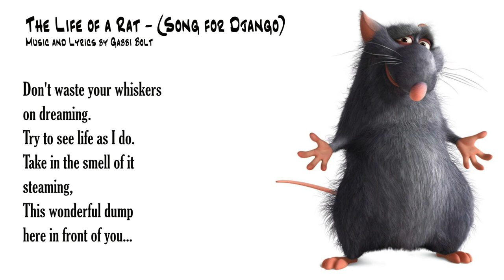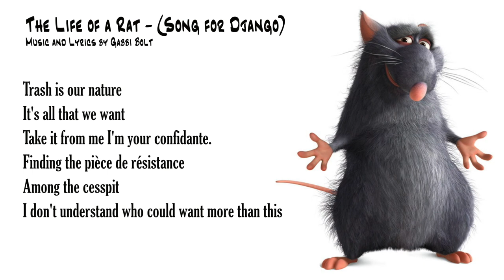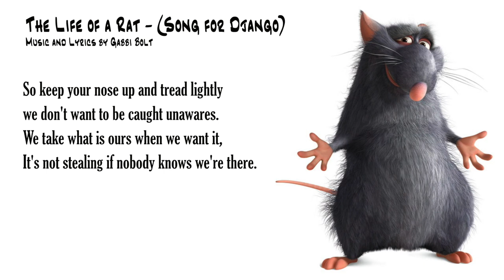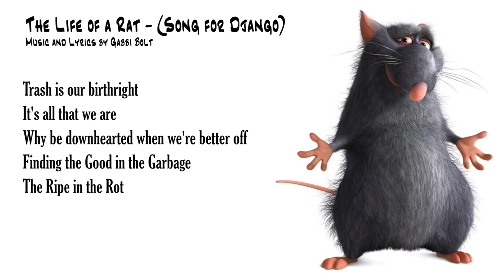The Life of a Rat FULL DEMO by Gabbi Bolt (FettuccineFettuqueen on Tiktok)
Please tag me if you cover it!

(Ratatouille is 100% owned by Disney, I'm just a big fan with too much energy for this meme)

Chapters:
0:00 Introduction and Explanation
1:19 Song
2:13 Second Verse
3:05 Rat Dance Break???
3:39 Third Verse